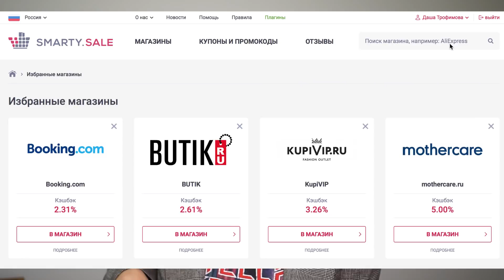ВЕРХНЯЯ ОДЕЖДА. ТРЕНДЫ FW 17/18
В Хеллоуин с 26.10.17 по 31.10.17 все пуховики по 11500 р.

ВЕБИНАР "ЧТО ДЕЛАТЬ С ВОЛОСАМИ? и другие вопросы к hair-стилисту»